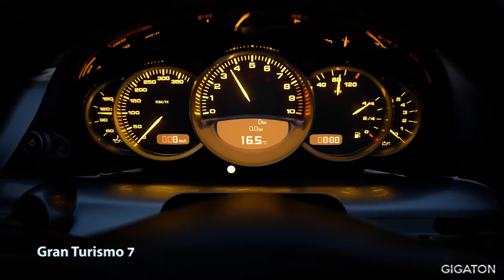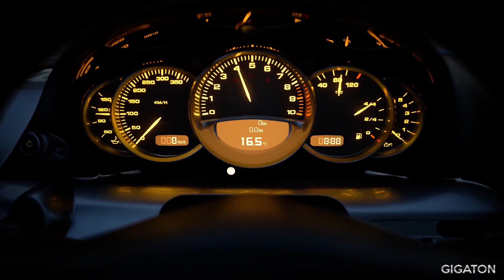VAMOS FALAR SOBRE O GRAFICO DA NOVA GERAÇÃO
Será?

Tw1tter: /diegogigaton
1nstagram: /diegogigaton
Faceb00k: /gigatongames